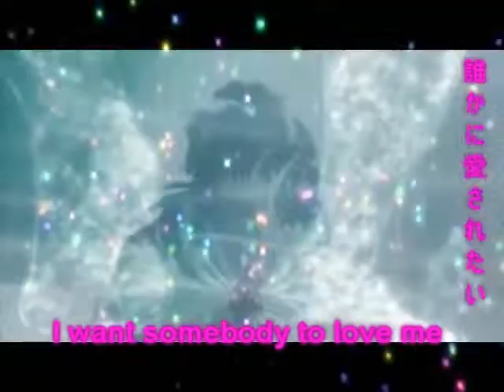Do You Want to be a Heroine? PV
A Preview of my new AMV... I want to finish this for Anime North, but I've been too lazy to waste time with my computer's problems, so... I'll hopefully get around to it soon lol